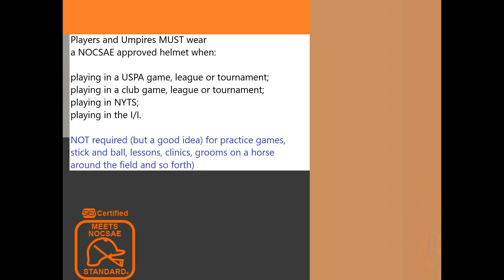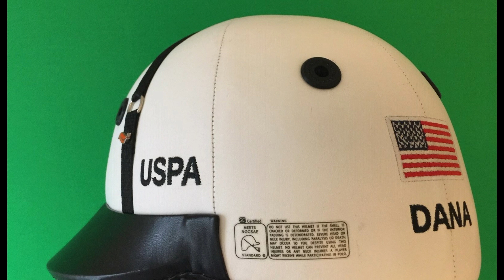NOCSAE Enforcement 2021